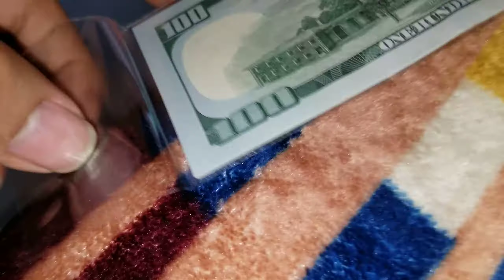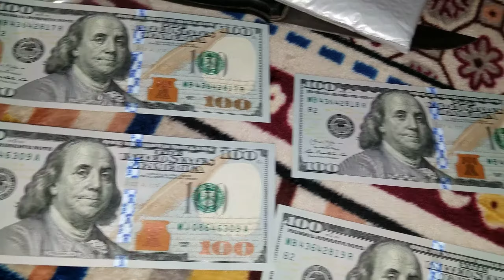Unboxing US Dollar - 3 December 2019